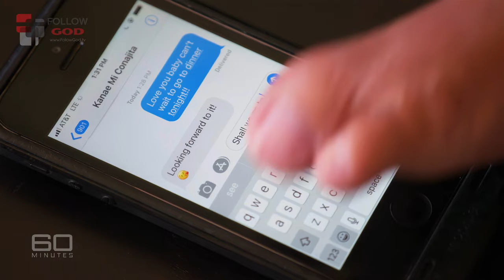💌 No Arms, No Legs, No Worries! | Nick Vujicic ➲ FollowGod.church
As a reporter, Peter Overton has covered too many stories to count. Many of them are memorable, but there’s one that people ask him about more than any other – Nick Vujicic. He’s a remarkable man from Brisbane who Overton first met more than a decade ago. Now excuse the pun, but Nick’s been dealt the toughest of hands. He was born without them. No arms or legs either. But has it stopped him? No way. As Overton discovers, Nick’s dreams are coming true as his life gets more and more wonderful.